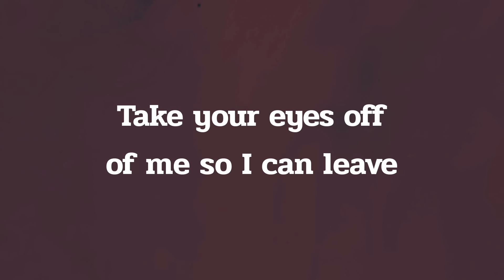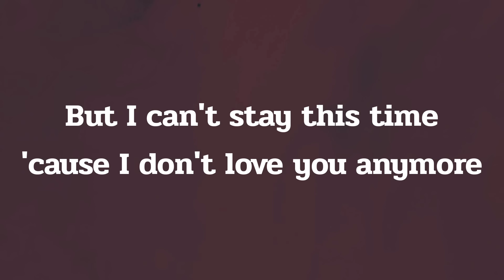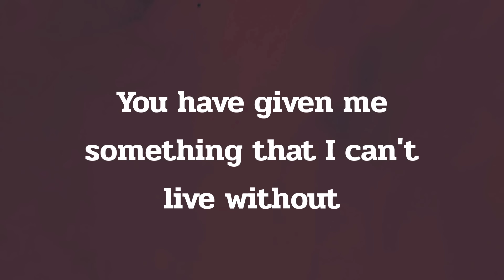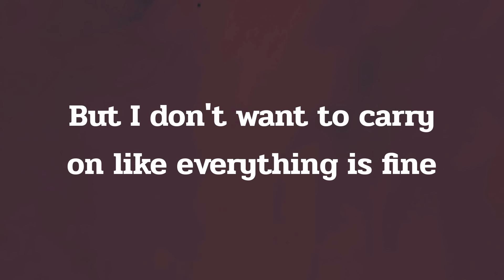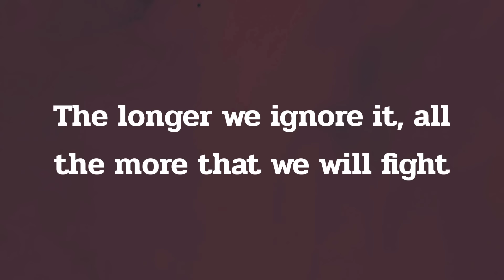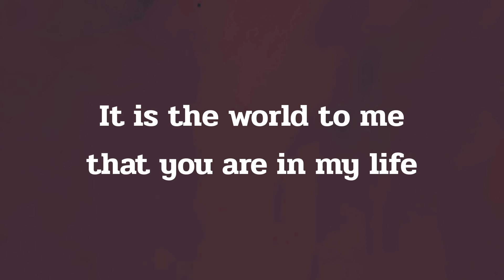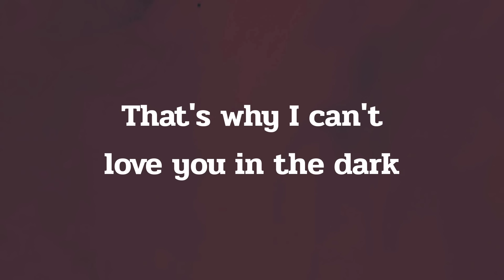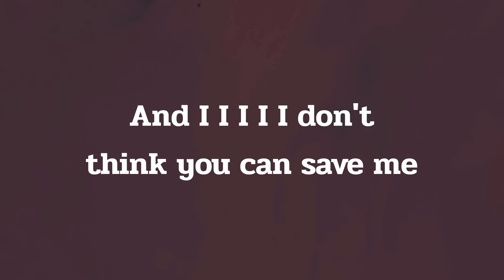Adele - Love In The Dark (Lyrics)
🎤 Lyrics: ​Adele - Love In The Dark
Baby, we're already defeated
Ah yeah yeah yeah yeah yeah yeah yeah
We're not the only ones, I don't regret a thing
Every word I've said, you know I'll always mean
It is the world to me that you are in my life
But I want to live and not just survive
'Cause, ah yeah yeah yeah yeah yeah yeah
And I I I I I don't think you can save me